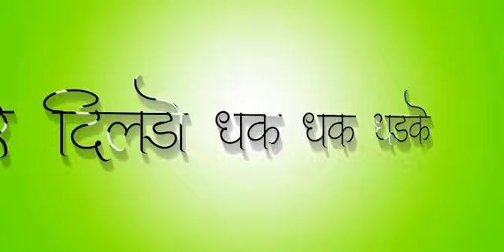ramesh name whatsapp status🥰🥰 ramesh name ringtone ramesh name video ramesh name new ringtone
ramesh name whatsapp status
ramesh name ringtone
ramesh name video
ramesh naam ka gaana
ramesh name video
ramesh name new ringtone
रमेश के नाम का व्हाट्सएप स्टेटस
रमेश के नाम का रिंगटोन
रमेश के नाम का वीडियो
रमेश नाम का गाना
रमेश के नाम का नया रिंगटोन